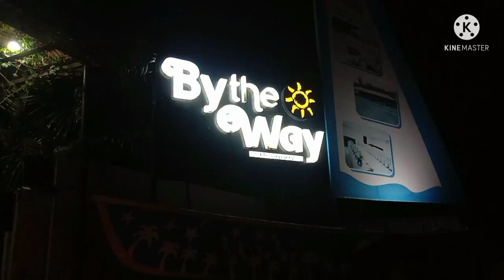ನನ್ನ ಬರ್ತಡೆಗೆ ಹಸ್ಬೆಂಡ್ ಏನ್ ಗಿಫ್ಟ್ ಕೊಟ್ಟರು?birthday special ಡಿನ್ನರ್ಗೆ ಹೋಗುತಿದಿವಿ/birthday celebration